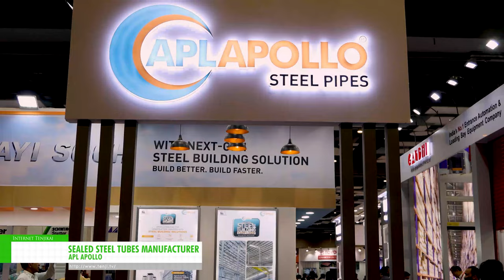[IMHLS 2022] Sealed Steel Tubes Manufacturer - APL Apollo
APL Apollo has exhibited  Sealed Steel Tubes  at India Material Handling and Logistics Show 2022.